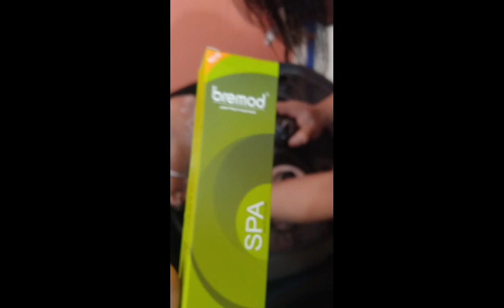Empire salon and cosmetics located at Asingan Pangasinan visit Erica Alonzo